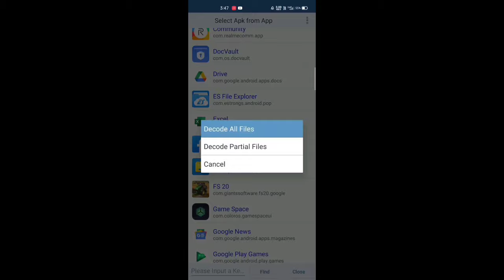FS 20 / INDIAN RC CHOOPER MOD/CODE GAMING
My purpose is just for Entertainment, nothing more

Instantly, I'll delete that Video or Audio or any thing that refers you.

                        ⬇️MUSIC CREDITS⬇️
                              🎶NCS🎶

                🌹{ Game Developers }🌹
For Developers: Thank you very much dear developers that you made this great Game. Thanks!

🌹Credits 👉 Developed by :
GIANTS Software GmbH
🌹Executive Producer
Christlan Ammann
🌹Lead Programmer
Stefan Geiger
🌹Creative Director
Thomas Frey
🌹Lead Designer
Renzo Thönen
 🌹Producer & Lead Artist
Marc Schwegler
🌹Associate Producer
Laetitia Sodoyar
🌹Senior Programmers
Thomas Brunner
Eddie Edwards
🌹Programmers
Manuel Leithner
Samo Jordan
Stefan Maurus
 Jos Kuijpers
 Andreas Dechambenoit
Nicolas Wrobel
 Bojan Kerec
olivier Foure
Marius Hofmann
🌹Technical Artists
Evgeniy Zaitsev
Horia Serban
 🌹Senior Vehicle Artist
Tomas Dostal
Vehicle Artist
Ivan Stanchev
🌹Environment Artist
 Angelo Panciotto
 Florian Busse
 Maximilian Frömter
🌹Graphic Designers
 Anett jaschke
 Sandra Meier
 Thomas Flachs
🌹Vehicle Integration
Chris Wachter
Daniel Witzel
🌹Audio Designer
Tiago Inácio
 🌹QA Lead
Kenneth Burgess
🌹QA Analysts
Stephan Bongarta
 Jana Stephan
Benjamin Neußinger
Martin Schücker
🌹PR & Marketing Manager
 Martin Rabl
🌹Community Manager
 Lars Maicharek

🚜Build your farm and use more than 100 authentic agricultural vehicles and equipment!

♻️Step into the exciting world of farming with Farming Simulator 20! Harvest many different crops, turn to your livestock of pigs, cows, and sheep, and now ride your own horses, allowing you to explore the vast land around your farm. To make money, sell your products in a dynamic market that you can invest in additional machinery and expansion of your farm.

✳️In Farming Simulator 20 you control over 100 vehicles and tools that have been built confidently from leading brands in the industry. For the first time on mobile platforms, it includes John Deere, the world's largest agricultural machinery company. Drive other well-known farming brands such as Case IH, New Holland, Challenger, Fend, Massey Ferguson, Veltra, Krone, Deutz-Fahr and many more.
🎵About Music🎵
Fs 20 mod | fs 20 all indian tractor mod apk

 ☢️More Farming Simulator videos ☢️

CODE GAMING